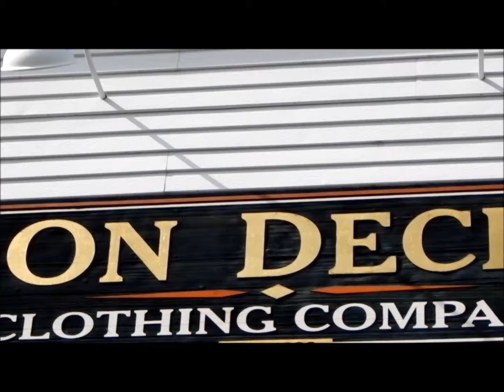On Deck Clothing, Fish Creek, WI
This tourist recommends shopping at On Deck Clothing Company, 4168 Wisconsin 42, Fish Creek, WI 54212